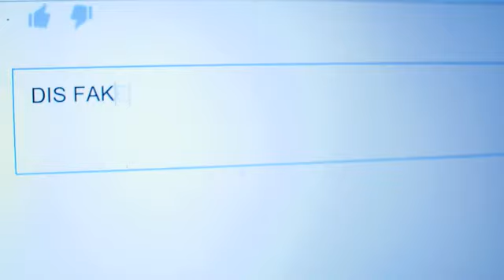Internet Troll Gets Owned!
We find a internet troll in real life!